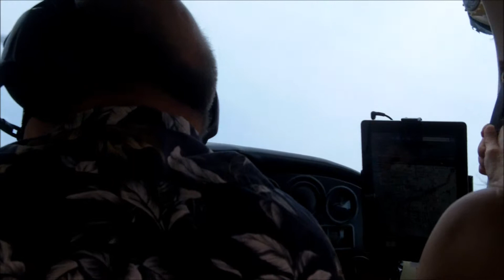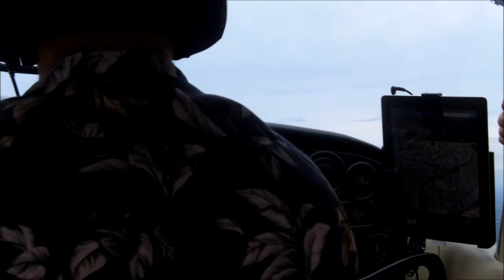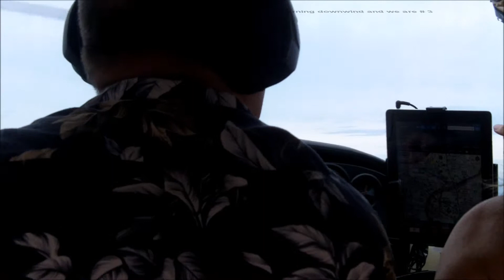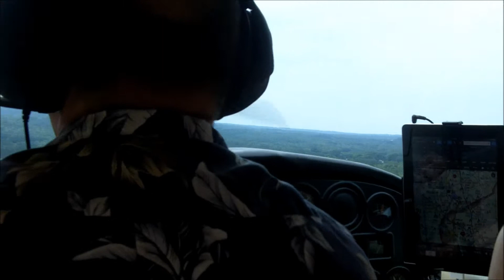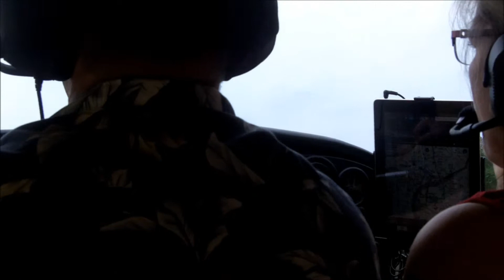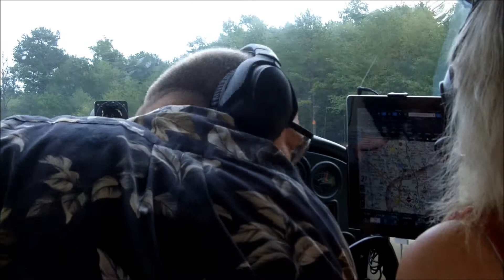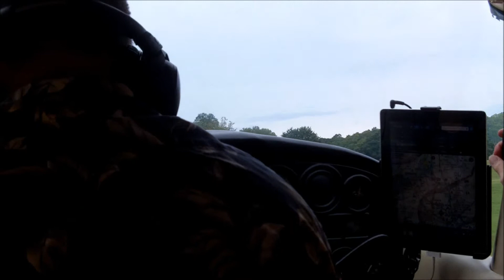Triple Tree Approach and Landing 2015 Cessna 172E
My first landing on a turf runway. This runway is 7000' X 400' and kept like a golf green! Kind of a cloudy day with 4000' ceilings.  Kind of a weird position with the camera. First time mounting it in this airplane. (It's not a GoPro.)